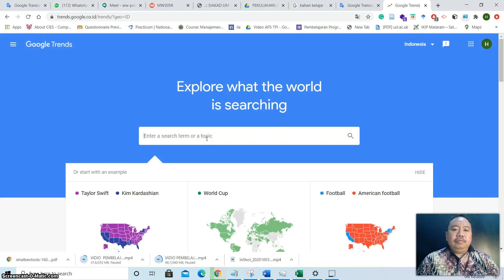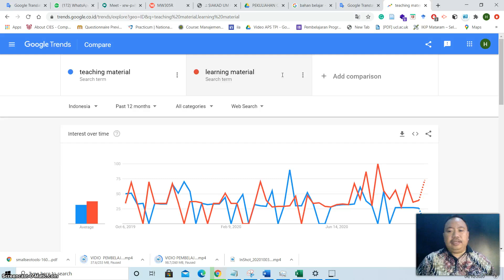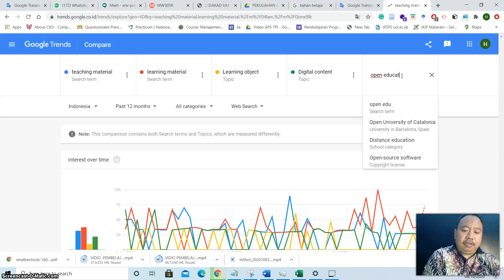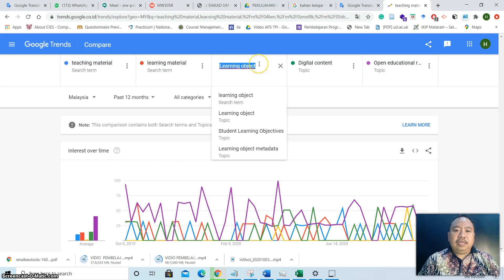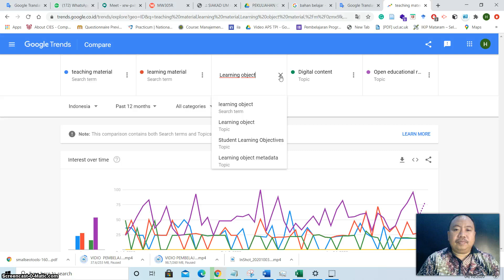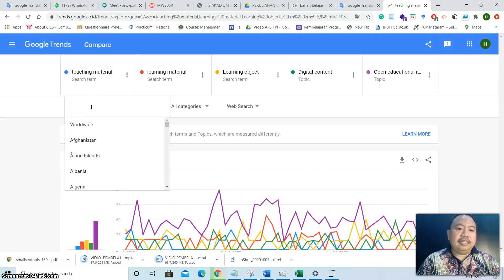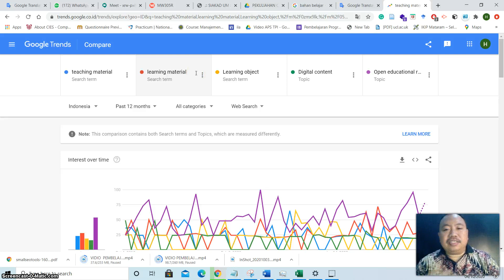Henry TEP UM TREND BAHAN AJAR DIGITAL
Konten Matakuliah Bahan Ajar Digital TEP UM. Trend perlu menjadi perhatian. Sehingga Mahasiswa  dapat mewujudkan pengakuan bahwa hal yang terbaik dari apa yang terjadi sekarang, bisa saja berubah dan semuanya adalah realitas. Menemukan konteks adalah upaya membangun realitas baru yang melibatkan pengumpulan data dan eksplorasi yang berkaitan dengan topik yang sedang dikaji